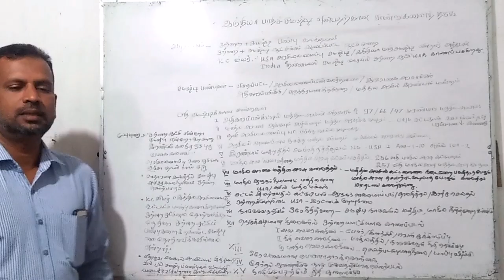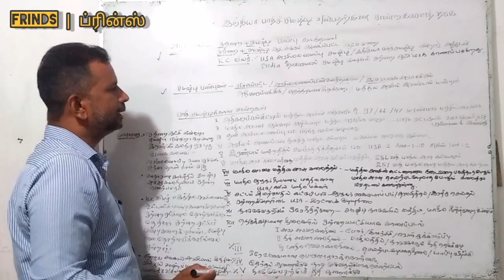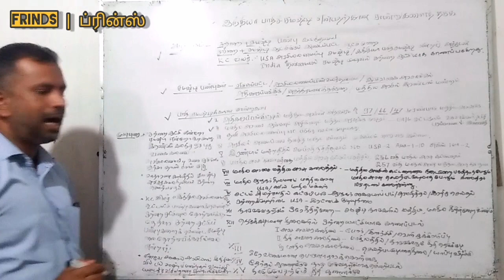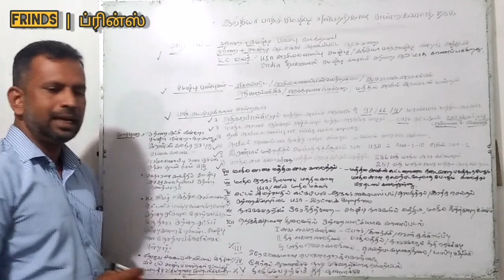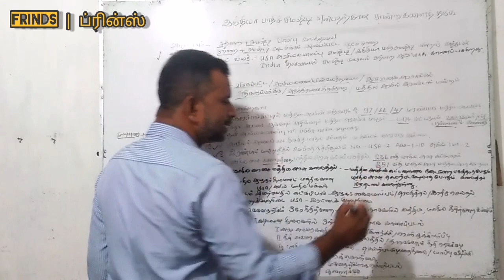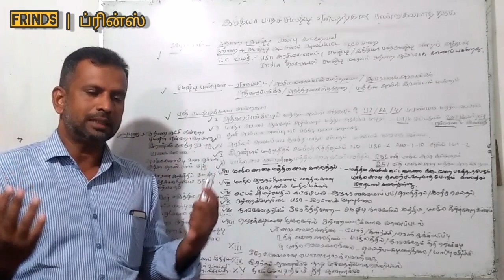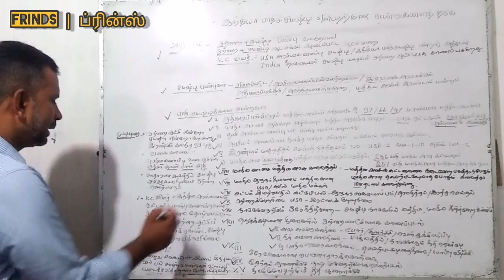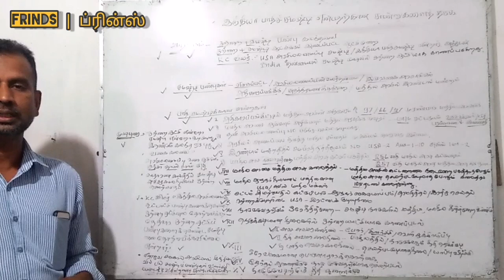இந்தியா பாதி சமஷ்டி என்பதற்கான சான்றுகள் | FRINDS ப்ரின்ஸ் |எச்.எம்.எம்.நிஹார்